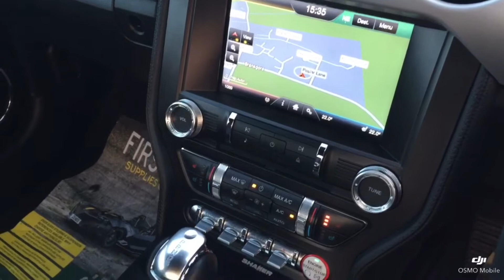Think Cars - Ford Mustang GT66ANT